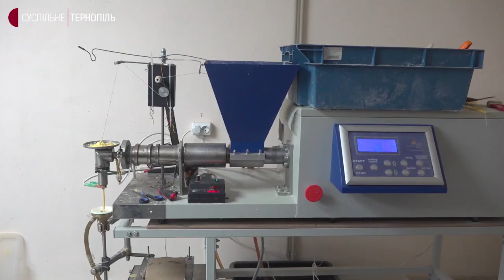У Тернополі харківський винахідник робить свічки для храму на власному обладнанні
Андрій каже, виїхав з рідного міста через повномасштабне вторгнення російських військ і тепер працює в Тернополі.

До початку війни харків’янин продавав свій винахід і в храми України, і за кордон. Розповідає, його перевага – це простота у використанні та швидкість: з одного боку пристрій розмотує та витягує нитку для свічки, а зверху Андрій засипає воскову суміш. Прилад прогріває її та формує свічку. А вода її охолоджує. Довжину свічки також можна запрограмувати. Андрій каже, перший такий апарат винайшов у 2009-му році.